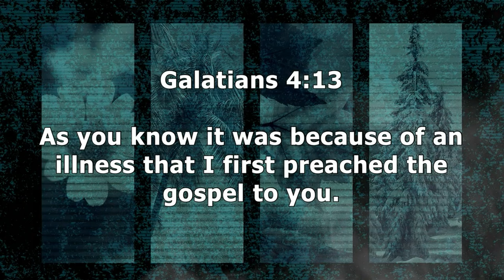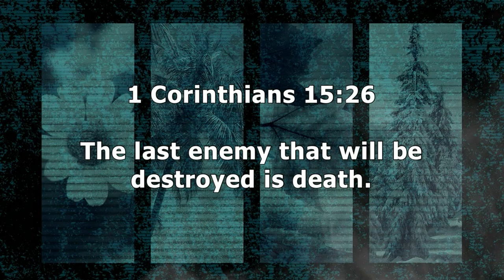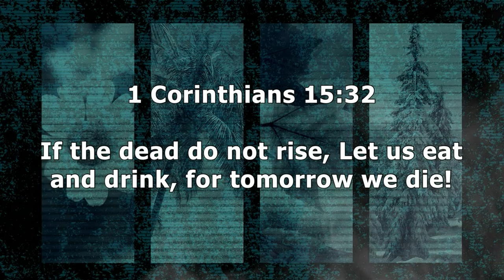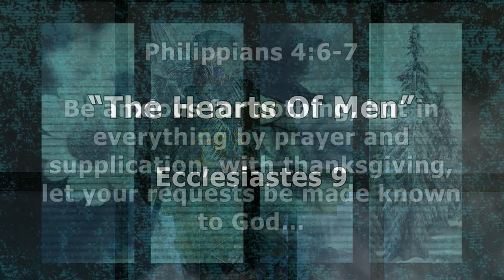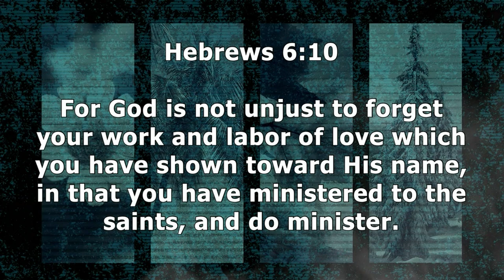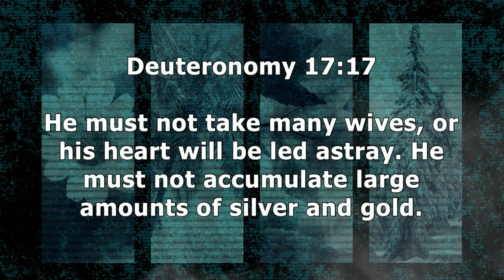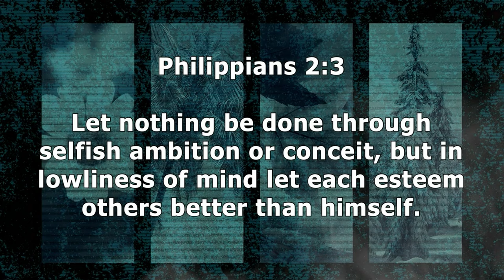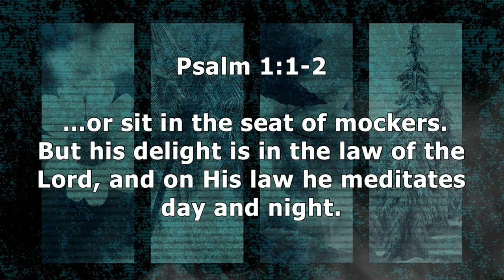Ecclesiastes 9 | The Hearts of Man | 1.31.24